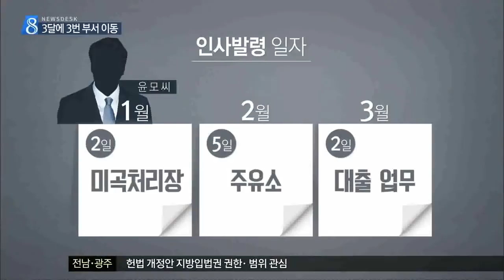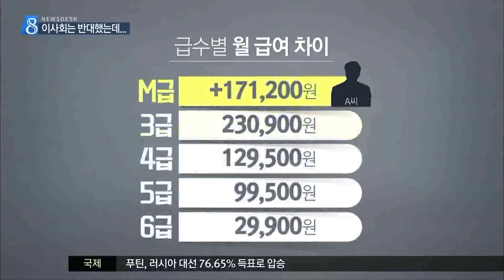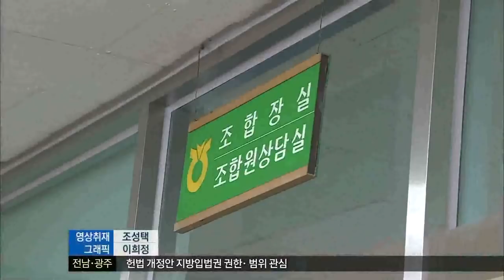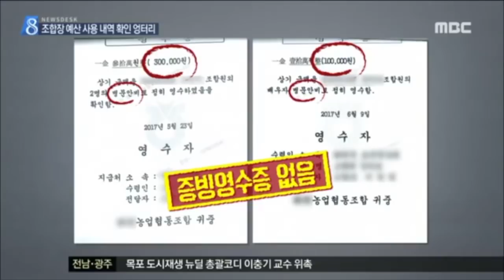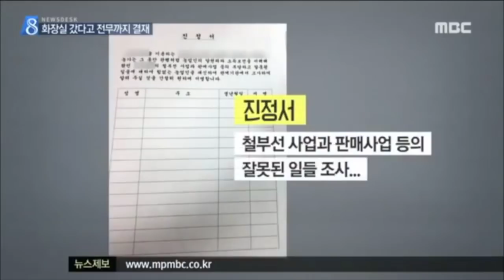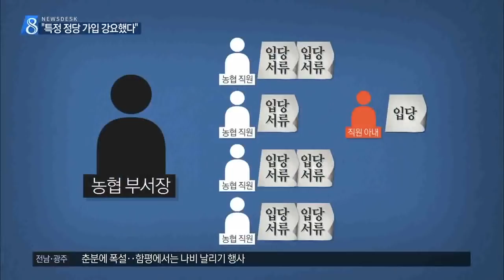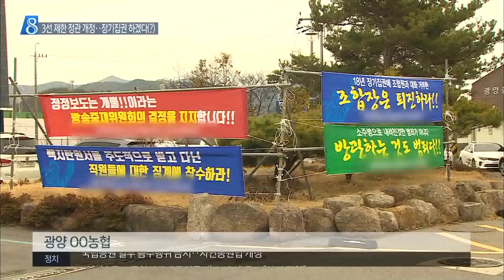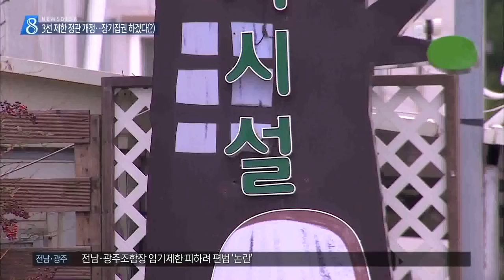지역농협의 총체적 문제를 고발합니다. [목포MBC기획보도]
목포MBC에서는지역 농협과 수협의 인사문제 등을 집중보도합니다.
00:00 3달에 3번 인사 발령..'나가라는 말입니까?'
01:55 조합장이 '4차례 승진' 요구..부결했더니
04:48 출장비 받고 카드쓰고..조합장 중복 지출
06:43 "화장실 가는데도 보고했다"
09:38 "정당 가입 강요..부서 할당량도 있었다"
11:43 "3선 조합장이 연임 제한 없애다니..."